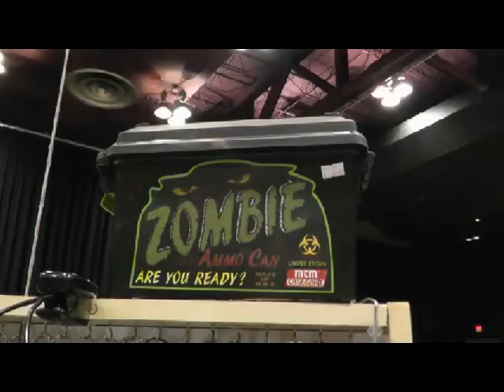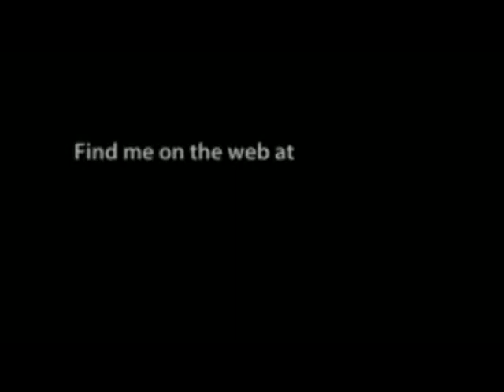Gun Show Oaks PA Dec. 21st & 22nd 2013 by FirearmPop